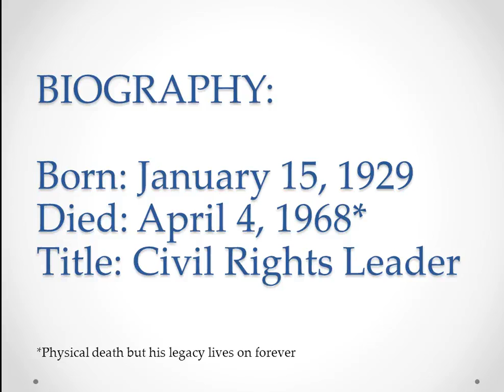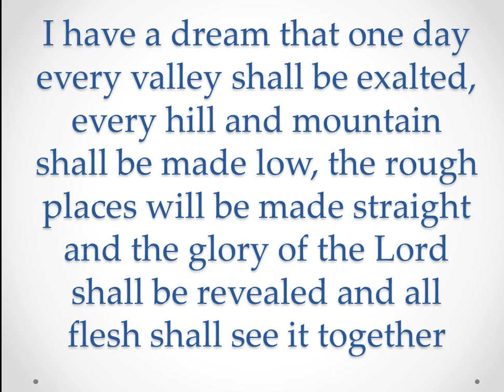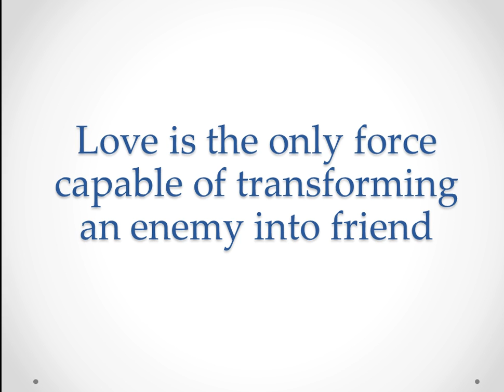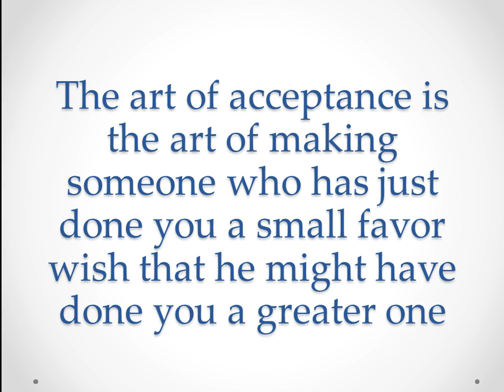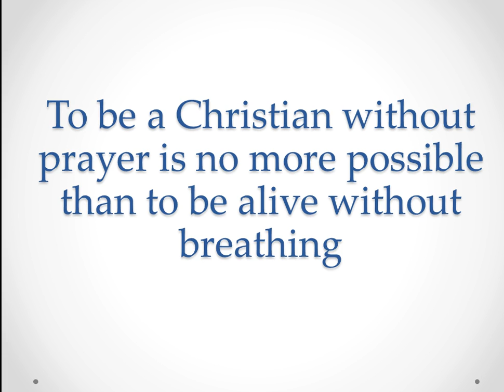Dr. Martin Luther King Jr. Famous Quotes(Tribute)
Dr. Martin Luther King famous quotes tribute. These are some of the most recognized quotes of the slain civil rights leader. Dr. King paid the ultimate sacrifice for his beliefs with his life.